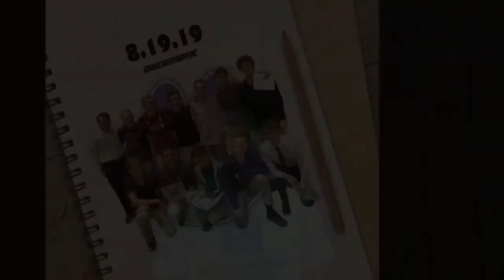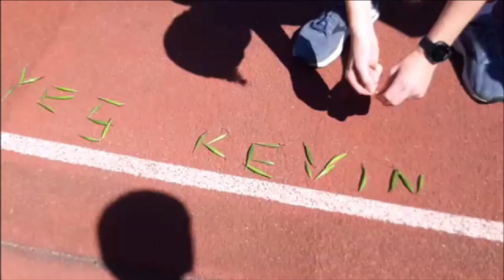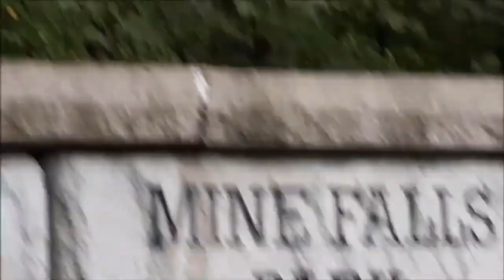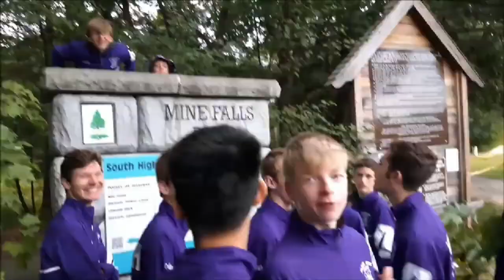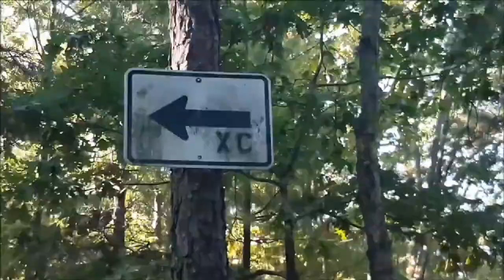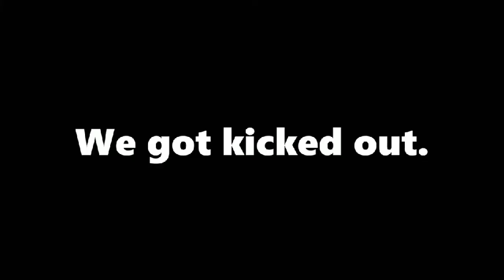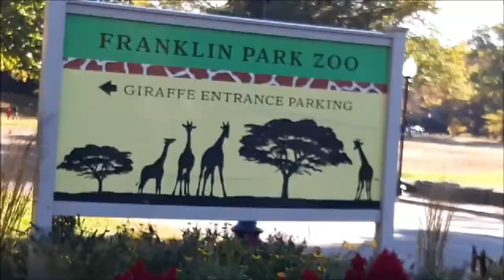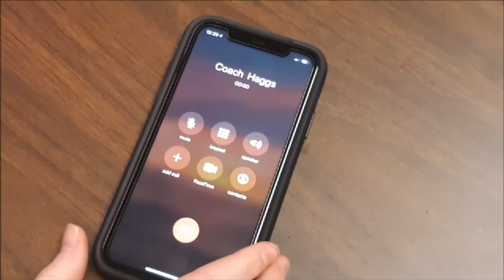SONS OF SOUTH 2 Official Movie (2019)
Ten months have gone by since the conclusion of Nashua South's rebuilding season. South XC is now reborn and ready to clinch a spot in the statewide Meet of Champions. This documentary follows Coach Haggerty and his "Sons of South," through competition, adversity, and team bonding experiences.

Directed by: Ryan Haggerty

Written by: Ryan Haggerty & Colby Martel

Based on the 2019 New Hampshire Cross Country Season

Produced by:
Colby Martel

Narrated by:
Jeffrey Lam

Cast:
Juho Hahto
Keith O'Donnell
Kevin Flaherty
Max Merkuryev
James Deichmann
Connor Theodore
Evan LaFleur
Joey Calomo
Caden Hedquist
Jeffrey Lam
and More!